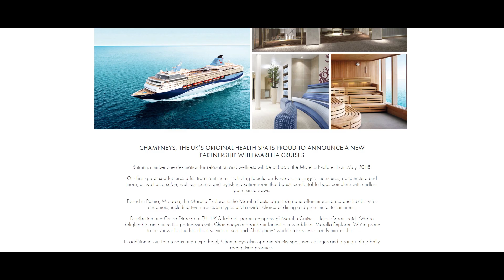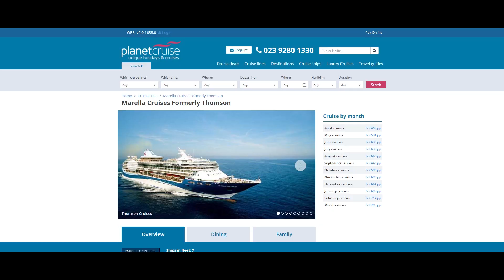Marella Explorer 2 Cruise Ship (Formerly TUI Explorer 2) | Cruise Review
This is a review of Marella Explorer 2, after Marella Cruises rebranded from Thomson Cruises. Marella Explorer 2 (or also, known as Tui Explorer 2) is an all-inclusive and a perfect cruise holiday for someone from the UK or Ireland.

Cruising with the whole Marella Fleet will now be All Inclusive as standard on board & even more excitingly there newest ship to the fleet ‘Marella Explorer 2’ will set sail on her maiden season as their 1st ever Adult Only ship.

Marella Explorer 2 is tailored for everyone! It is doubling the size of the Veranda that are featured on Marella Explorer. The new ship has over 900 cabins. Over 40 pre cent of the cabins on Marella Explorer 2 have balconies.

So, the big news in the cruising world is that Marella Cruises are becoming All-inclusive from May 2019. This is decision to bring the whole fleet in line as All Inclusive will prove to be a wise move as one of the main things that us Brits love is a drink. Not that I’m encouraging getting too lathered but, through this change Marella Cruises will offer a wide range of alcoholic and non-alcoholic drinks included in the price of your cruise.

This means on any Marella cruise you can step about on-board knowing that your food, Selected drinks, Tips, Flights & Transfers are all included in the price meaning you could step on board without having to worry about bringing extra cash. Some people may dread getting that last bill at the end of the cruise but, with all inclusive it takes the worries from of your shoulders.

One of the things I did when I travelled on a cruise recently was upgrade to premium all inclusive. This is an extra £50 but it was well worth it. It includes; Upgraded cocktails, such as mojitos and Champagne cocktails, All drinks from the Coffee Port available from 10am & which are made with premium Lavazza coffee, Premium gins, vodkas, rums and tequila, including Bombay Sapphire, Jack Daniels and Absolut Vodka, More choice of whiskies, brandies and Cognacs. And one thing you’ll need the next day; cans of soft drink and 1.5 litre bottles of water per day.

IE: 15138650